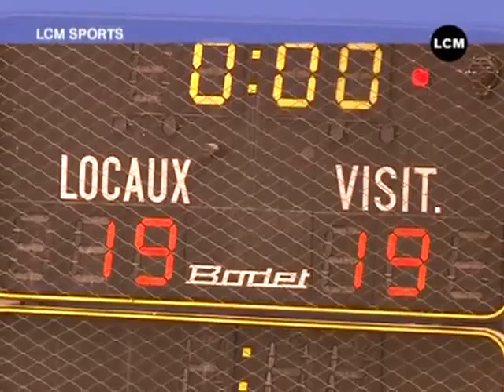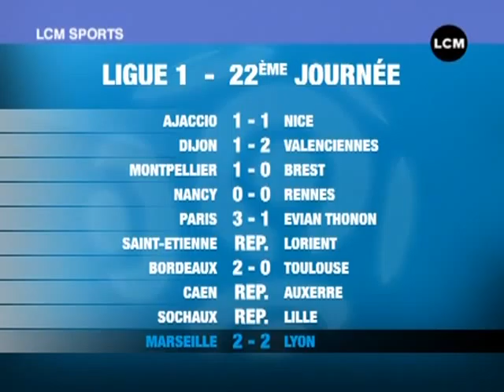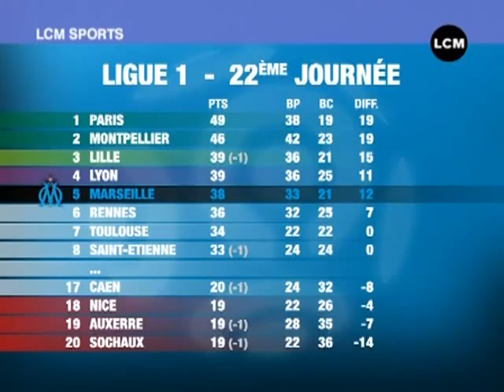LCM Sports du 06/02/2011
Retrouvez chaque jour toute l'actualité sportive de Marseille et dans sa région dans le LCM Sports

Sites webs/blogs, copiez cette vidéo avec le bouton "Intégrer" !